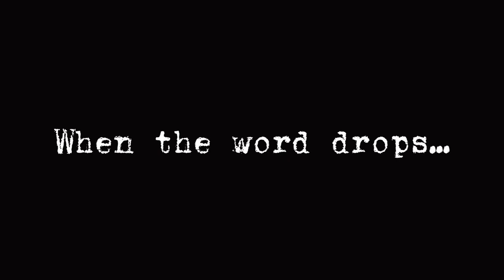FNAF FAN TRAILER!!!!🐻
This is just a video of how us FNAF fans be like when the movie was announced lol!